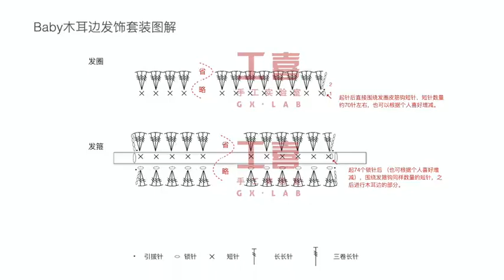Hướng dẫn móc băng đô cầu vòng cho bé